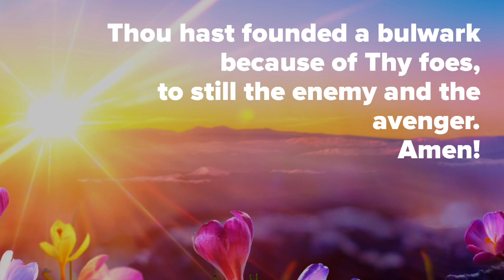How Majestic is Thy Name …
Just Today I Pray | March 08